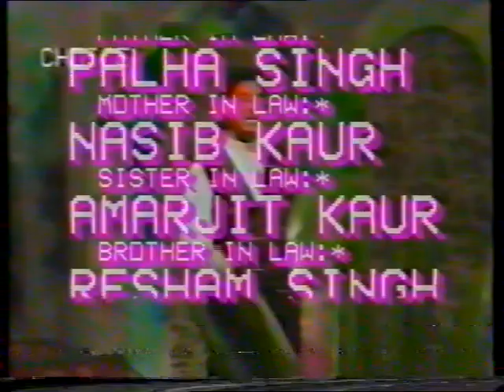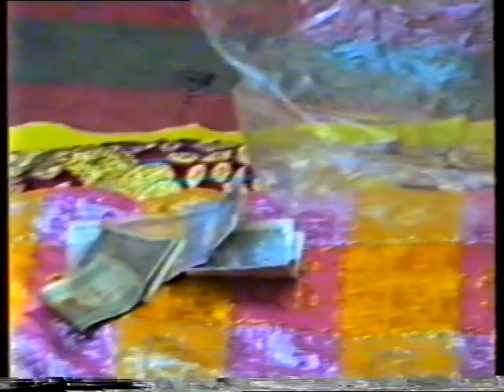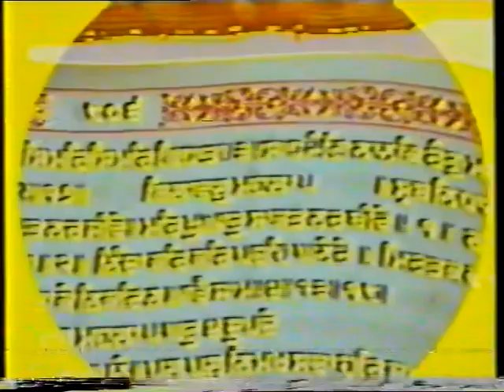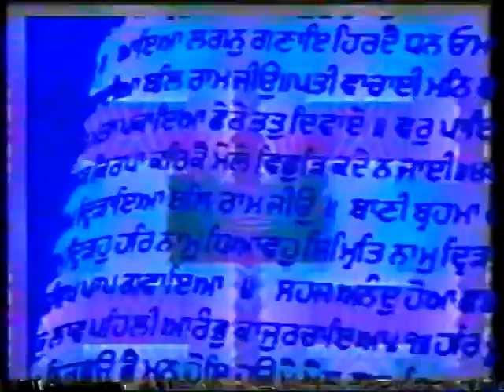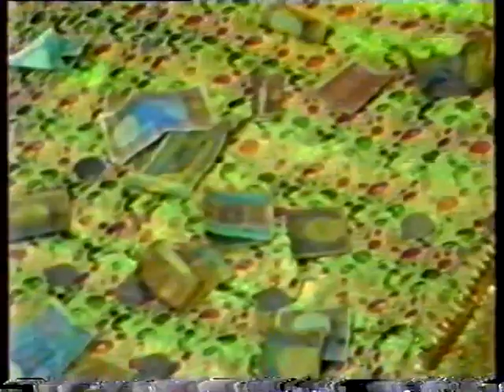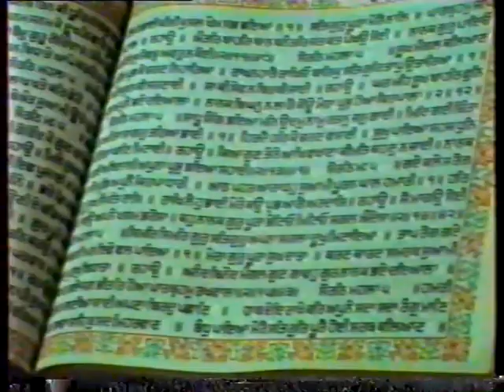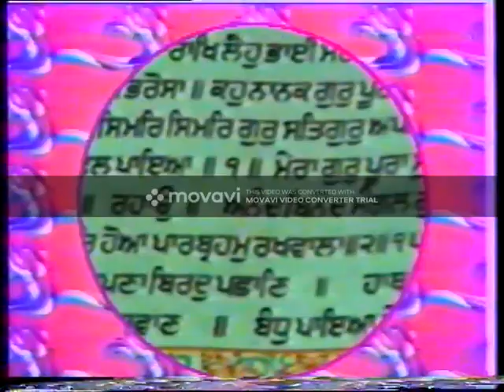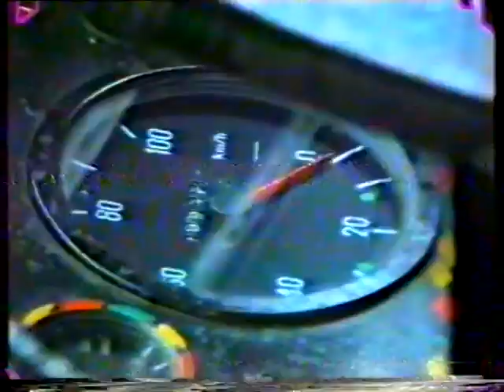sewak singh khokhar siryewala marriage 1995 vcd vob cd file